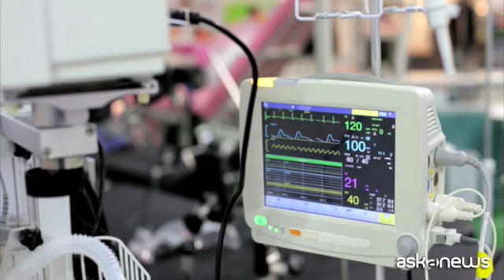Nasce il nuovo Centro Medico Brianteo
Biassono, 13 ott. (askanews) - Velocità e umanità. Sono queste le keyword del nuovo Centro Medico Brianteo di Silvia Mercandelli e Barbara Arienti, che mira a rivoluzionare il concetto di cura e assistenza sanitaria. L'obiettivo principale sarà fornire un servizio completo e personalizzato, mettendo al primo posto la persona e le sue esigenze. Il Centro Medico, infatti, nasce da un'idea originale e dalla volontà sincera di fare del bene, da parte della fondatrice Barbara Arienti.
"Abbiamo pensato di aprire un centro dedicato al servizio della salute fast. Visto e considerato che ci sono lunghi tempi d'attesa e vista anche la difficile situazione che viviamo rispetto alle strutture sanitarie".
La storia del Centro Medico Brianteo inizia nel 2001, quando è stato inaugurato il primo centro polispecialistico.
"Ci siamo sempre messi - prosegue Arienti - al posto del cittadino. Quello di cui mi rendo conto è che nel momento in cui ho una problematica grave e la devo gestire in poco tempo mi sono sempre trovata in difficoltà avvalendomi del pronto soccorso. Non lo ritengo giusto".
Dopo l'acquisto di una sede più grande, è nata l'idea di aprire un nuovo centro polispecialistico, ma con un approccio diverso. L'idea è stata sviluppata da Silvia Mercandelli, la figlia di Arienti, con l'obiettivo di fornire assistenza ai pazienti che non riescono a trovare un medico di base o che preferiscono evitare l'affollamento del pronto soccorso per problematiche non urgenti.
"Nella speranza di riuscire a garantire servizio nell'arco di 48h sarà proprio questo il nostro obiettivo. Vogliamo velocizzare la richiesta del cittadino e ridurre l'attesa".
Silvia desidera portare avanti la mission di sua madre, mettendo sempre al centro le esigenze e il benessere dei pazienti.
"Quello che vogliamo fare noi - dice Barbara - è quello di fornire un servizio privato in un modo più umano anche a livello economico. Stabiliremo delle tariffe accessibili a tutti".
Il Centro Medico si impegnerà a offrire un'esperienza accogliente e umana ai pazienti: ogni persona non verrà considerata come un numero, ma come un individuo con un nome e una storia.